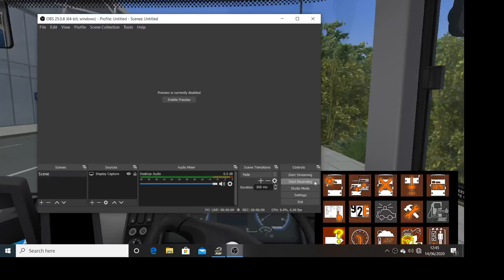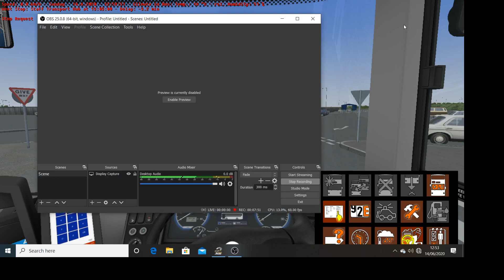OMSI 2 - Bristol Airport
Bus: Enviro 200MMC with Hanover mod

Map: Bristol Airport

Route: Staff Shuttle

PC Specs:

8GB Ram